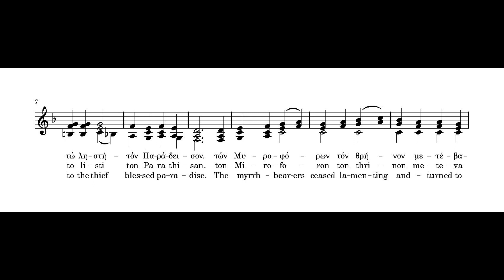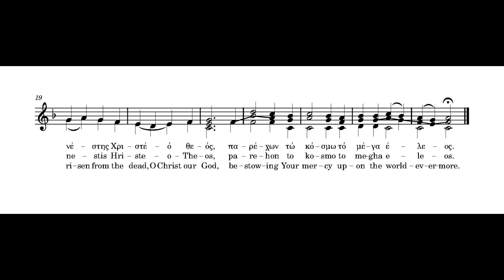Resurrection Apolytikion Tone 7 - Κατέλυσας τώ Σταυρώ -2nd voice (alto) sung in Greek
Byzantine Chant is built upon eight modes (tones), each mode with its own specific tonality. The modes change sequentially from week to week.